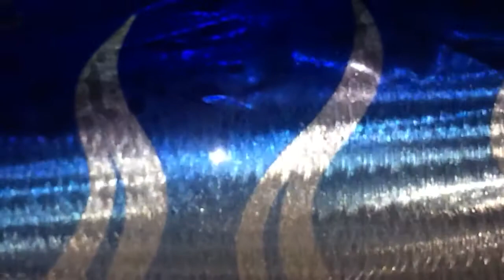Sailfish and tuna chasing bait metal art